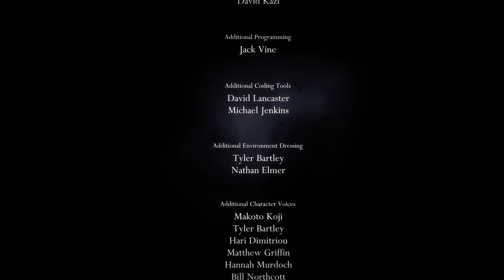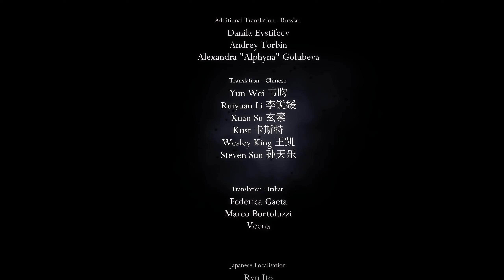Hollow Knight Episode 63 - Dream No More